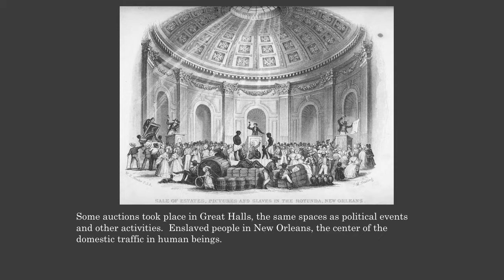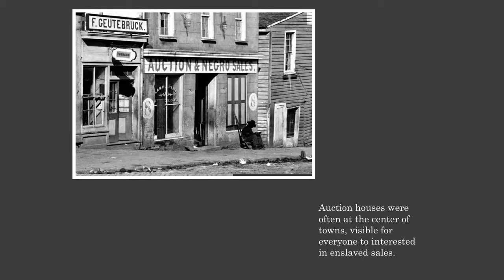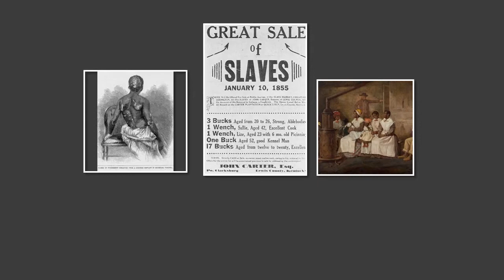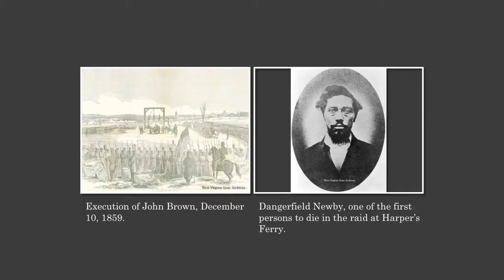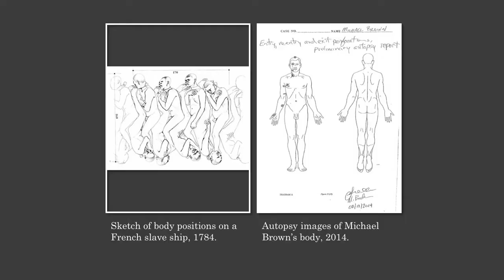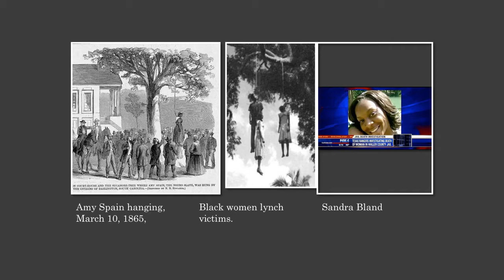"The Color of Change: Racial Justice, Public Policy, and Grassroots Activism in Obama's America"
The Center for the Study of Race and Democracy at the LBJ School of Public Affairs hosted its inaugural conference beginning Feb. 8, 2016. The conference, "Race, Democracy, and Public Policy in America," brought together nationally recognized scholars, activists and students to analyze the intersection of race and policy from LBJ’s Great Society to the Age of Barack Obama and Black Lives Matter.

The conference exemplifies the scholarly activities that will form the core of the mission of CSRD: seeking to lead a public conversation about the very meaning of racial, social and political justice; and being a source for expert scholarly and research opinions on race and democracy.

This panel includes Daina Ramey Berry (Associate Professor, History Department, The University of Texas at Austin), Kali Gross (Associate Professor of African and African Diaspora Studies (AADS) and Associate Chair of AADS, The University of Texas at Austin), and Brandon Terry (Assistant Professor, African and African American Studies and Social Studies, Harvard University).